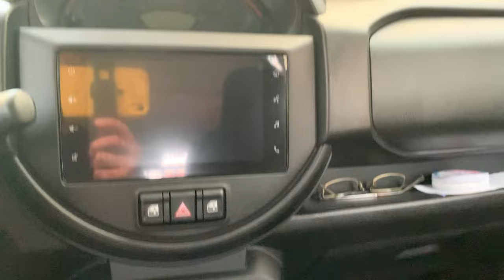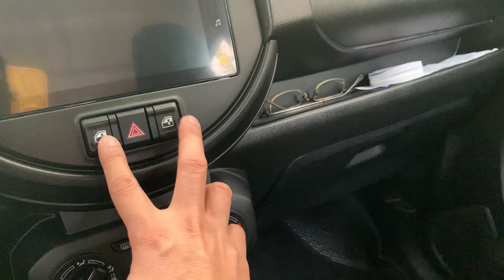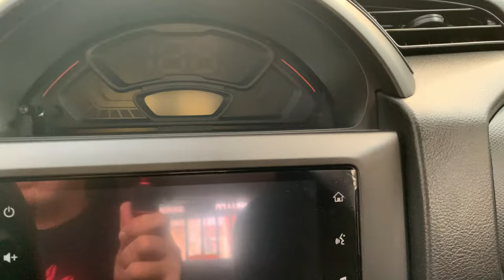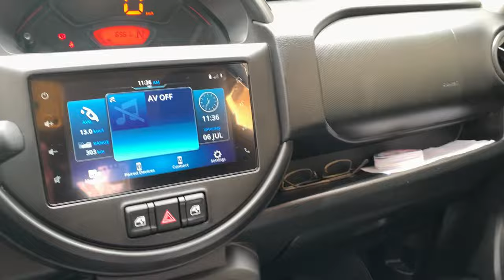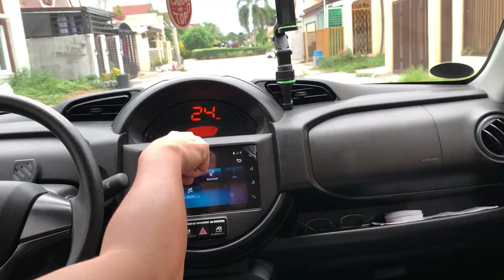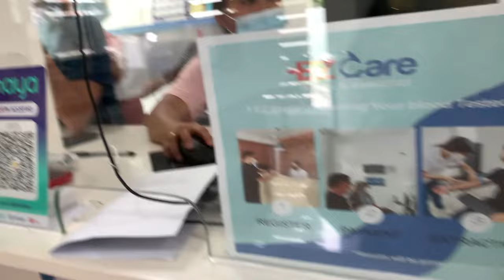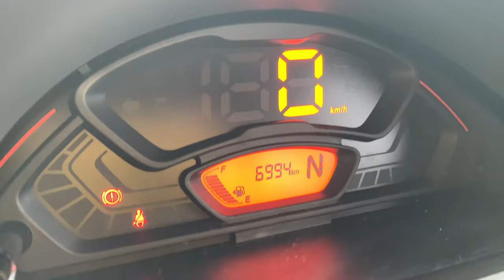REVIEW Suzuki S-PRESSO AGS 2024 | DRIVING S-PRESSO WITH PASSENGER POV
### Review of the All-New Suzuki S-Presso AGS 2024

Introduction
The 2024 Suzuki S-Presso AGS (Auto Gear Shift) is an affordable and practical hatchback that embraces a mini-SUV aesthetic. This model is designed to cater to urban drivers seeking a stylish, economical, and easy-to-drive vehicle. The addition of the AGS transmission aims to enhance driving convenience by offering a blend of automatic and manual driving experiences.

Exterior
The Suzuki S-Presso AGS 2024 features a bold and unconventional design that sets it apart in the budget car segment. Its high bonnet line, squared-off wheel arches, and prominent front grille contribute to its SUV-like appearance. The 2024 model introduces updated LED DRLs (Daytime Running Lights) and new alloy wheels that add a modern touch to its rugged look. The elevated ground clearance enhances its capability to handle rough city roads and speed bumps.

Interior
Inside, the S-Presso AGS surprises with its spacious and practical cabin. Despite its compact size, the high seating position and large windows create an open and airy atmosphere. The dashboard is straightforward yet functional, featuring a centrally mounted digital speedometer and a 7-inch touchscreen infotainment system compatible with Apple CarPlay and Android Auto. The interior materials are durable and designed to withstand daily wear and tear, with comfortable fabric seats providing adequate support.

Performance and Driving Experience
The S-Presso AGS is powered by a 1.0-liter, three-cylinder K10B petrol engine, delivering around 67 horsepower and 90 Nm of torque. This engine is paired with Suzuki's Auto Gear Shift (AGS) transmission, which functions as an automated manual gearbox.

**Acceleration and Handling:**
In city traffic, the S-Presso AGS shines with its nimble and responsive handling. Its compact dimensions and lightweight construction make it exceptionally easy to maneuver in tight urban spaces. Acceleration is sufficient for daily commutes, though it may feel slightly underpowered on highways or steep inclines. The AGS transmission generally shifts smoothly but can exhibit some jerkiness during aggressive acceleration or at low speeds.

**Ride Quality:**
The S-Presso’s suspension is tuned for comfort, effectively absorbing most road imperfections. The elevated ground clearance allows it to navigate rough roads and speed bumps without issue. However, due to its short wheelbase, the ride can occasionally feel bouncy on uneven surfaces.

**Fuel Efficiency:**
One of the S-Presso AGS’s standout features is its impressive fuel efficiency. The combination of a small engine and lightweight build results in excellent mileage, making it an economical choice for daily commuting.

**Braking and Safety:**
Braking performance is reliable, with front disc and rear drum brakes providing adequate stopping power. The S-Presso AGS comes equipped with essential safety features, including dual airbags, ABS with EBD, rear parking sensors, and a high-speed warning system. However, it lacks some advanced safety features found in higher-end models.

Verdict
The all-new Suzuki S-Presso AGS 2024 is a practical and economical choice for urban drivers. Its unique styling, spacious interior, and outstanding fuel efficiency make it a strong contender in the entry-level segment. While the AGS transmission offers added convenience, it may take some getting used to due to occasional jerky shifts. Overall, the S-Presso AGS provides excellent value for money, especially for those prioritizing urban practicality and low running costs.

### Pros
- Distinctive and rugged styling
- Compact and easy to maneuver
- High fuel efficiency
- Spacious cabin for its size
- Affordable pricing

### Cons
- AGS transmission can be jerky
- Engine feels underpowered on highways
- Limited advanced safety features

In summary, the 2024 Suzuki S-Presso AGS is a fun, quirky, and practical car well-suited for city living. Its combination of style, efficiency, and affordability makes it a compelling option for budget-conscious buyers.